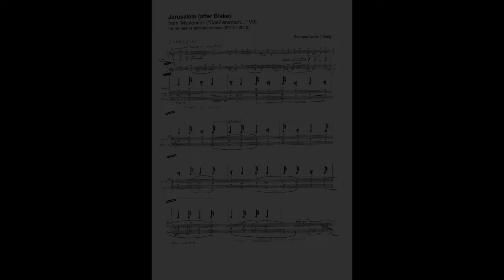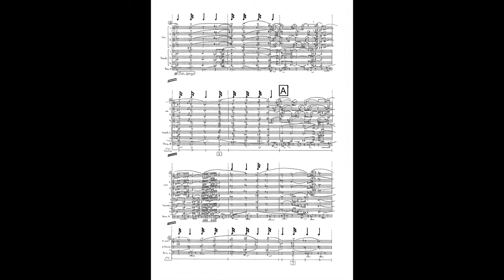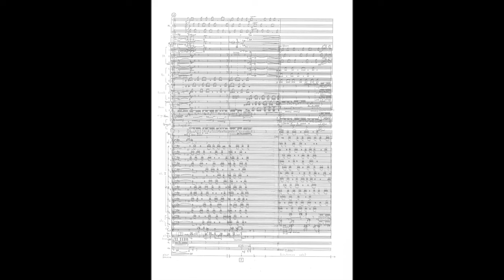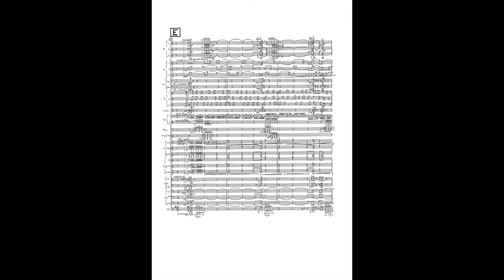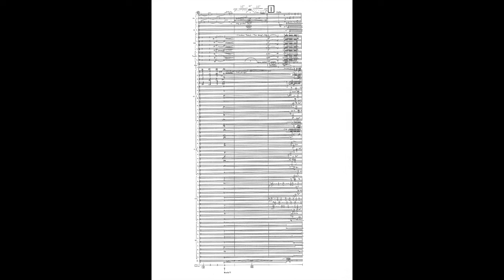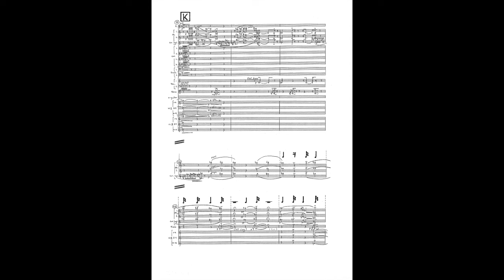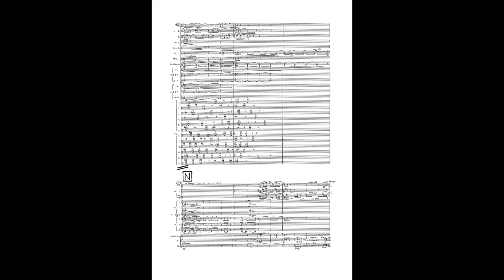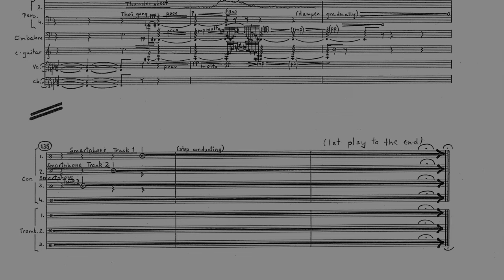Georges Lentz - Jerusalem (after Blake) for Orchestra and Electronics (2011-2016) [Score-Video]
Georges Lentz - Jerusalem (after Blake) for Orchestra and Electronics (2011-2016)

Program Note: Jerusalem (after Blake) was inspired by the poetry and visual art of William Blake (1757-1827), that great visionary of English Romantic literature, who remained completely misunderstood and ignored by his contemporaries and only gained due recognition one hundred years after his death, in no small part owing to the advocacy of such 20th century writers as W. B. Yeats and Aldous Huxley. Today of course, Blake is a classic of English literature, considered one of the strangest, greatest and most fascinating writers of his time.

For several years now, I have been reading, and trying to understand, Blake’s so-called Prophetic Books. These are difficult works that abound in surreal visions in both words and images. Blake, a trained graphic artist, illustrated these books himself with the help of a special printing technique of his own invention. Blake’s pictorial worlds, with their multitudes of bleak fiery landscapes, hosts of sinister angels, starry night skies, interwoven muscular bodies, heavenly gates, distorted faces, monsters, cathedrals, wavy robes, hair manes etc. are stylistically far ahead of Blake’s time – or at least very hard to anchor within that time. Some elements are reminiscent of dark world of Goya, others of Art Nouveau, even early Picasso! Blake’s accompanying poetry is every bit as overwhelming in its mighty visionary language. “Jerusalem. The Emanation of the Giant Albion” (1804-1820), the author’s last, longest and perhaps most extraordinary book is a high point in his oeuvre, both literary and visual, and is the book that, above all others, I have been reading and re-reading for years now. My success in comprehending Blake is limited, but my fascination is undiminished.

It would be easy of course to dismiss Blake’s “Jerusalem” as the self-absorbed ravings of a lunatic cut off from the real world – and considered in a purely literal way, it may well be just that. Nonetheless, I am convinced that nothing would be further from the essence of Blake’s vision and message. Blake writes about the Fall of Man, the End of the World, the Apocalypse. All very old-fashioned concepts, one might say, with no relevance whatsoever to us, today. Yet how about our own world? Is it so much more sane? When planes intentionally crash into skyscrapers, when innocent people are beheaded in front of a camera to avenge a madly twisted conception of God, when an ever noisier, more all-pervasive consumer culture threatens to drown out any sense of critical thinking or personal reflection, when despite the threat of environmental disaster we keep steering cheerfully towards an ecological abyss - if that is our world, then one might be forgiven for thinking that we too live in somewhat apocalyptic times. For Blake, ‘Jerusalem’, like so many things in his work, is a multi-layered concept: it is at once the Heavenly City and man’s final goal, but it is also our own terrestrial world. Considered in the word’s latter meaning, we might do well to heed the poet’s warning: “Awake! Awake Jerusalem!”

I dedicate the end of my work to the victims of another plane tragedy – that ill-fated flight MH 370, which in March 2014 disappeared off the radar without a trace, or barely. When people in the towers of New York made their final frantic phone calls, the world heard the desperate human side of the apocalypse. There were no phone calls from the passengers of the MH 370. I’d like to think that the final sounds of my piece, consisting of the brass players’ own pre-recorded sounds played via smartphones, might represent those phone calls that never were – a small elegy to those who disappeared. By extension, I’d like to dedicate Jerusalem (after Blake) to the memory of all victims of terrorism, fanaticism, madness and hatred.

Georges Lentz 2016